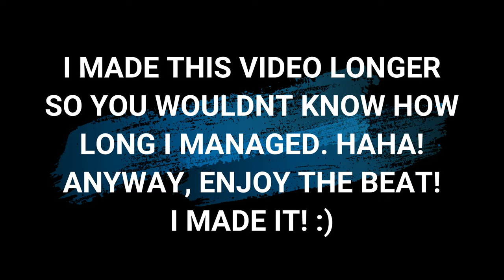The Impossible 3 Min Push Up Challenge - (Can You 1 Rep?)